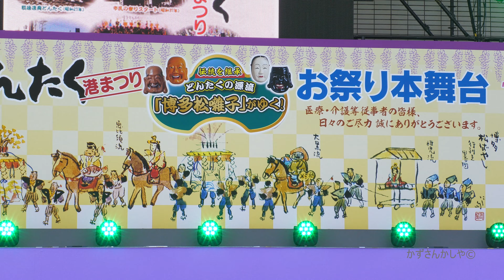炭坑ガールズ どんたく お祭り本舞台 2022 4K 60P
どんたく　お祭り本舞台　2022　4K60P

博多どんたくお祭り本舞台　2022年　11時